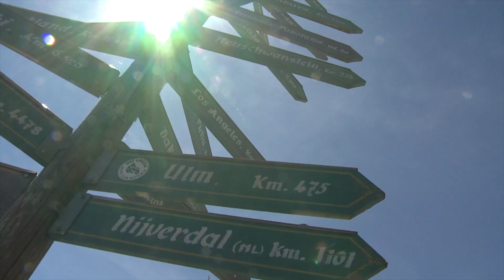Road to Maratona dles Dolomites-Enel 4° PUNTATA by SKYSPORT/ICARUS 2.0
PARTE 4: Il passo CAMPOLONGO
Gianluca Donato e Christian Zorzi hanno provato per Icarus 2.0 il passo del Campolongo la breve salita che apre il percorso della Maratona dles Dolomites-Enel. Il Campolongo è anche l'unico passo che viene scalato due volte (dopo 4km e dopo 55km) sembrando ogni volta due passi diversi.

Speciale dedicato alla Maratona dles Dolomites-Enel di SkySport

The special TV Broadcast by italian SkySport channel